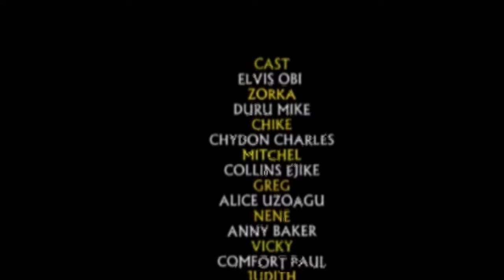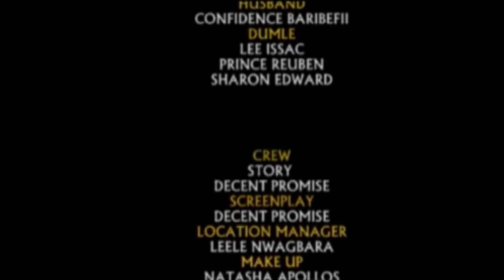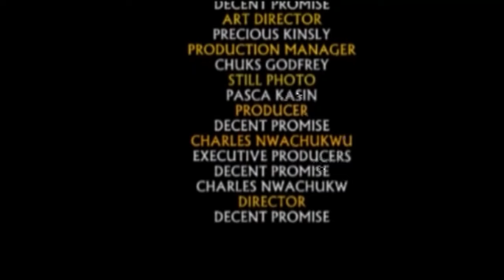I Beg You To Leave Everything Ur Doing And Watch This Movie Of A Mad Woman &A Powerful Little Boy-NG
Watch this Nigerian movie now and be inspired by the Rev. Father's unwavering faith and courage.

First-ClassTV#nigerianmovies#CANADA#JAMAICA#USA#UK#TRINIDADANDTOBAGO#africannigerianlatestmovies#Truelifestory